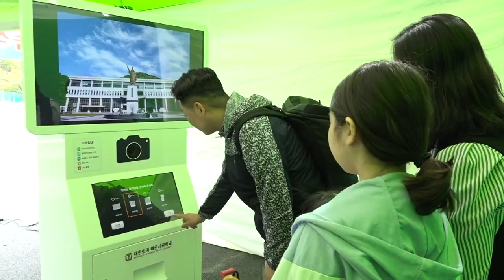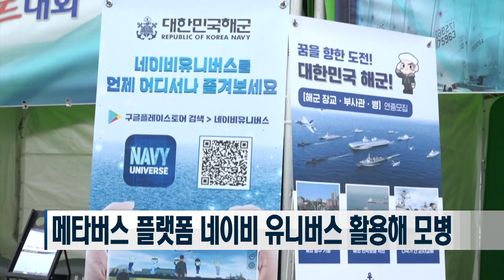[기자출연] [2023 민군상생] 국민과 함께하는 해군…다양한 전시∙체험활동 마련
4년 만에 돌아온 해군참모총장배 전국요트대회는 사흘 간의 대장정을 끝으로 지난 17일 막을 내렸습니다. 국내 최고·최대 규모의 해양스포츠대회를 다녀온 배창학 기자와 이야기 나눠보겠습니다.

네. 안녕하십니까.

1. 코로나19 사태 이후 4년 만에 돌아온 해군참모총장배 전국요트대회. 현장에서의 분위기는 어땠습니까?

네. 올해로 21회째를 맞은 해군참모총장배 전국요트대회는 선수와 관계자, 관람객 등 수많은 인파를 불러 모았습니다. 대회는 2023년 항저우 아시안게임 국가대표 선발전을 겸하여 실시돼 남다른 분위기를 느낄 수 있었습니다.

특히, 대회가 열린 해군사관학교는 경기를 보고자 하는 이들로 하여금 대회 기간 부대를 개방해 민관군 모두가 국내 최고•최대 규모의 해양스포츠대회를 즐길 수 있었습니다.

2. 대회장에서는 전시와 체험활동 등 여러 부대행사도 진행돼 볼거리와 즐길 거리도 많았다고 들었습니다.

네. 현장에서는 옥포만 앞바다를 수놓은 수십 척의 요트들을 뒤로한 채 전시와 체험부스들이 길게 늘어선 모습을 볼 수 있었는데요. 이곳에서는 다양한 활동을 할 수 있었습니다.

해군사관생도 예식복을 입어보는 것은 물론 해군의 주요 시설과 함정을 배경으로 사진과 영상 촬영 등도 할 수 있었고, 해군 최정예 특수부대인 해군특수전전단과 해난구조전대 요원들의 개인화기와 장구류 등도 착용해볼 수 있었습니다.

또한, 해상에서 다양한 작전과 임무를 수행하는 함정이죠. 대형수송함인 독도함과 군수지원함인 소양함. 그리고 과거 적으로부터 국가와 국민을지켜냈던 거북선까지 우리 해군의 미래와 현재, 과거를 아우르는 전력들이 동시에 공개되어 방문객들의 눈길과 발길을 잡았습니다.

한편, 사열대 앞에서는 전국 초·중•고교생 350여 명이 참가한 가운데 군함과 요트 그리기 사생대회가 열렸습니다. 출품된 작품들은 심사위원들의 심사를 거쳐 입상자를 선발했고, 입상자에게는 해군참모총장과 해군사관학교장 상장 등과 부상을 수여했습니다.

3. 이를 계기로 해군에 대한 국민의 관심은 대회 기간 날이 갈수록 커져 걌을 것 같습니다. 이에 발맞춰 모병관에서는 여러 방식으로 홍보도 진행했다고요?

네. 해군은 대회 중 지난달 새롭게 출시된 자체 메타버스 플랫폼 네이비 씨 유니버스를 활용해 모병을 위한 홍보를 이어갔습니다.

온라인으로만 공개됐던 플랫폼을 오프라인에서도 공개한 것인데요. VR을 통해 전국 권역별 해군 주요 부대를 둘러보며 부대별 장교와 부사관 모집 계획을 한눈에 살펴볼 수 있었습니다. 또한, 해군 주요 함정에 승선해 가상의 적을 물리치는 등의 시뮬레이션을 하며 일일 해군 장병이 되어 영해 수호 작전과 임무를 수행해보는 색다른 경험도 할 수 있었습니다.

코로나19 이후 4년만에 개최된 해군참모총장배 전국요트대회는 민관군의 노력 덕분에 성공적으로 마무리될 수 있습니다. 요트 경기와 다양한 부대행사 모두를 즐길 수 있었던 대회는 앞으로도 계속됩니다.

지금까지 배창학 기자와 이야기 나눠봤습니다.